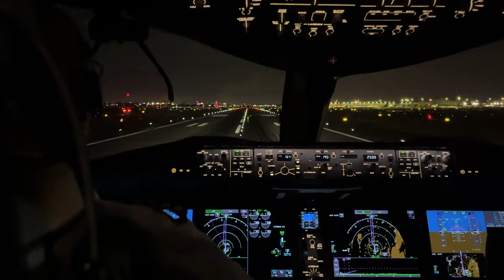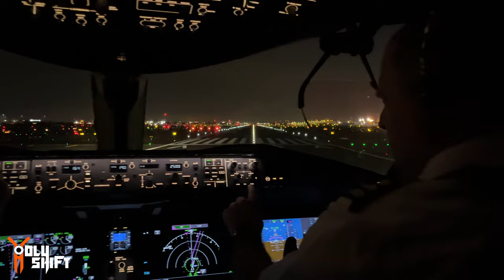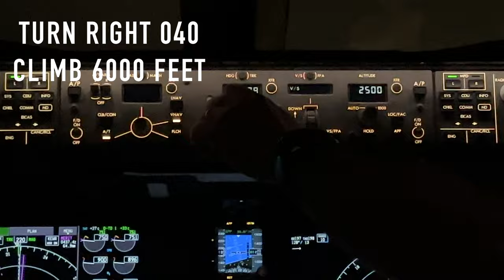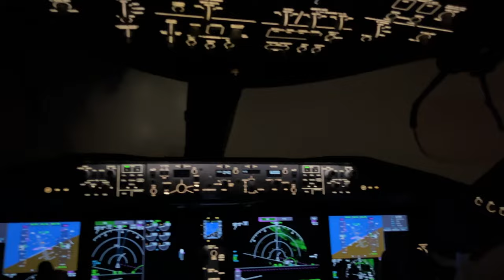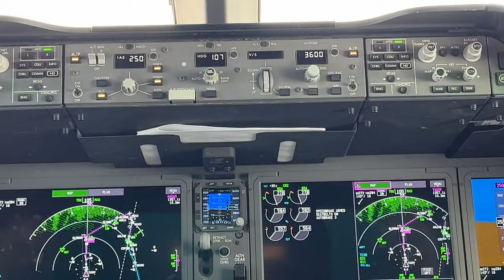Tab Performance Vs Rockford Fosgate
Let’s see if the Rockford Fosgate stereo system installed on my Low Rider ST. Can overpower the TAB Performance slip ons at highway speeds.
I took out Gray Ghost to check it out…

This is the fender protective bib -